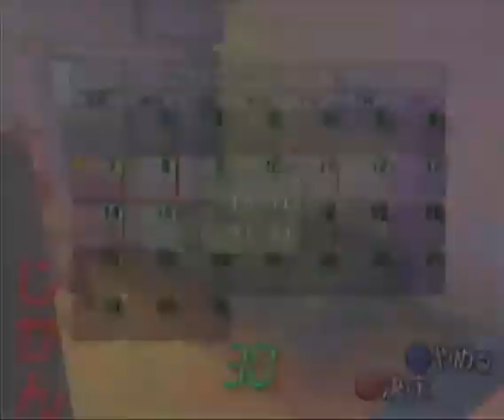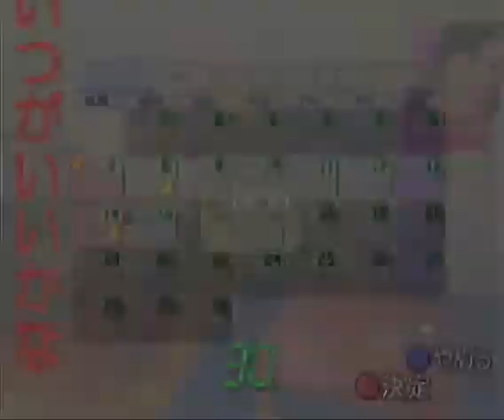~Dreamcast Club: Roommania #203~ Pt. 8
is where we randomly select and play Dreamcast games. In this edition we play Roommania #203, a Japan-only simulation game. In Part 8 we (somehow) get Neji a date to go to the amusement park with Shuuta, fail to remove the clay off of Neji's Serani Poji poster, and fail a few more missions.

From Giant Bomb:
"Roommania #203 is a simulation game that puts you in the role of god, first released for Dreamcast in 2000 and later released on PlayStation 2 in 2002. It follows the life of Neji Taihei, a student living out a mediocre existence in Japan. The game is described as an 'intervention' simulator. The game's writer and composer Tomoko Sasaki cited an obsession with internet webcams as her inspiration for the game's story and mechanics."

Masukomi Club brings you the weird and wonderful in video games, from Japan-only rarities to vintage oddities to contemporary classics, on Twitch and Youtube. Through historical and anecdotal commentary, Masukomi Club aims to inform and entertain the Let’s Play (LP) community and shed light on games old and new.